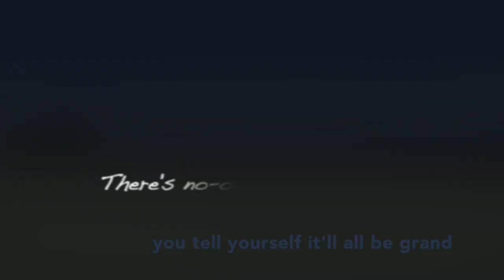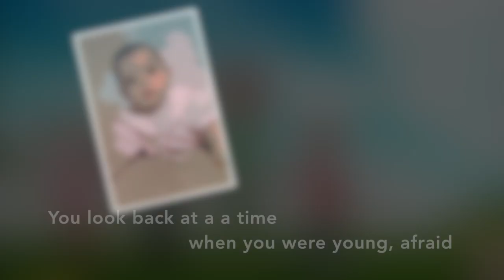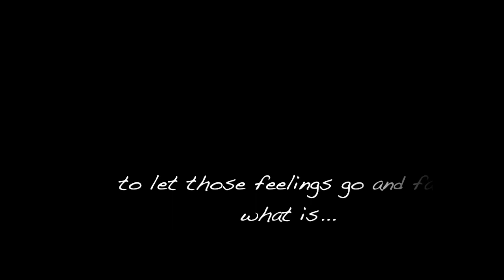Beautiful Day - Colm Keegan lyrics video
Ok, so not actually a cover, but a lyrics video i put together for this original song written by Colm Keegan.

Performed by Colm Keegan (guitar & vocals) and Laura Durrant (cello).